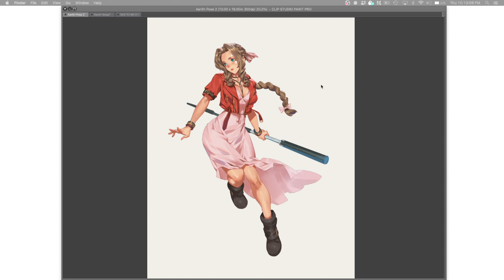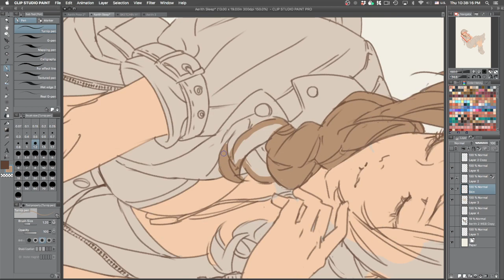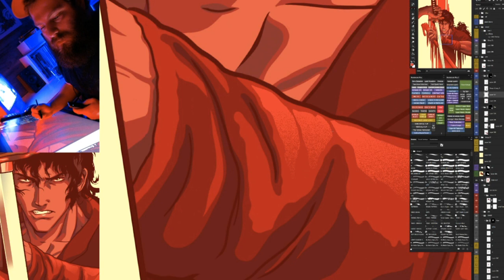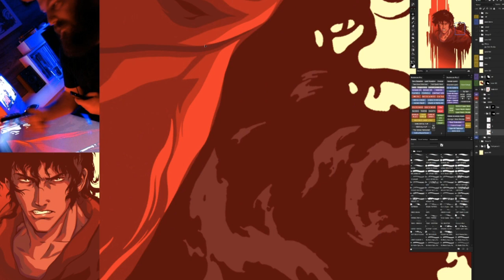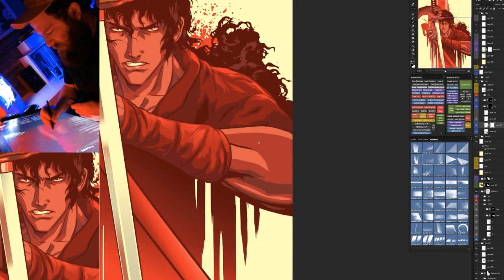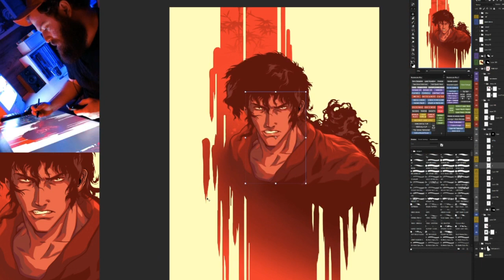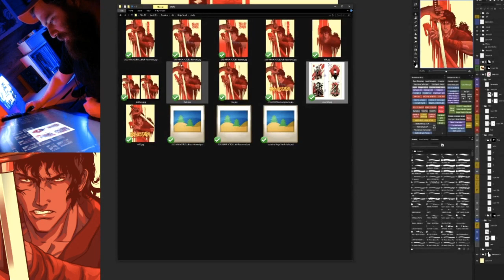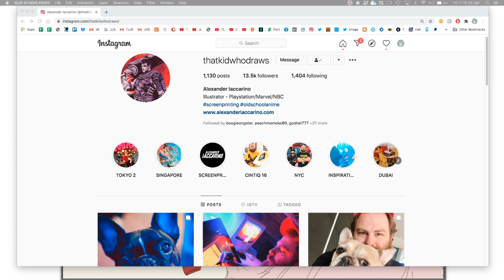Sketch With Jetty Feat. ThatKidWhoDraws